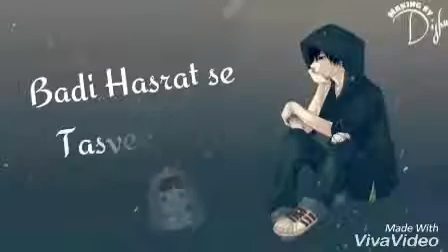Whatsapp status Love said video 😫👉👰